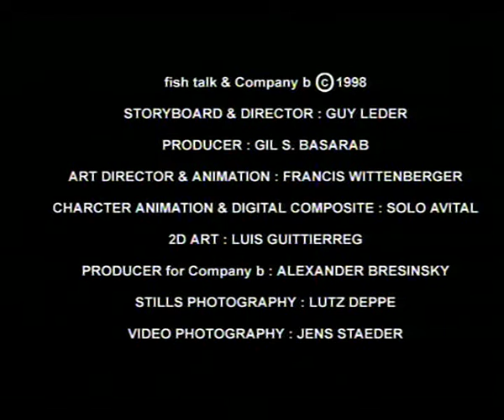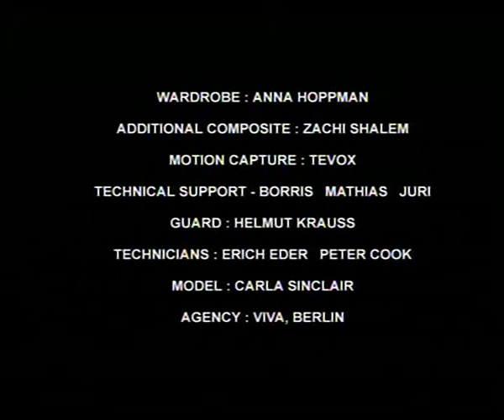title 01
maria,
production for  company b fx center babelsberg.
price winner